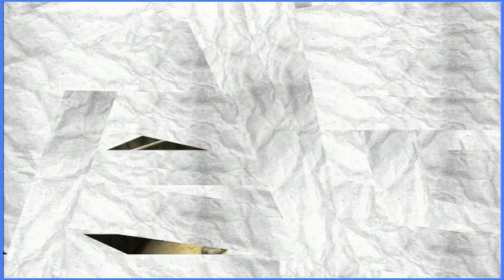No More Heroes Episode 5 - Dr Peace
All the gun pictures make me think that this boss might involve guns.